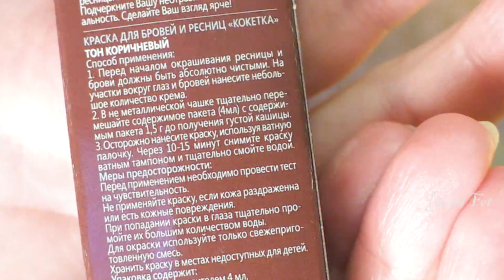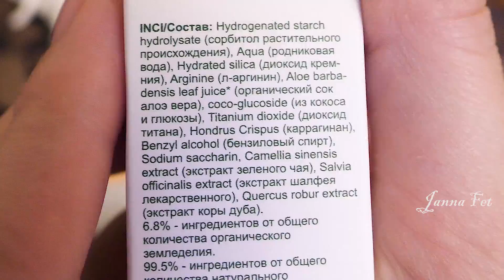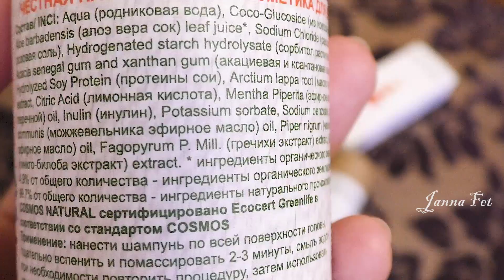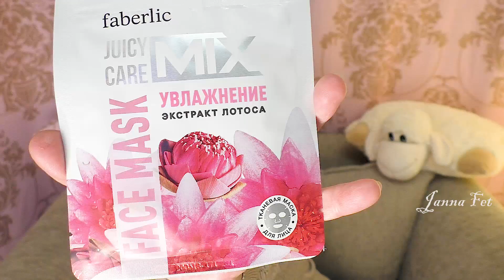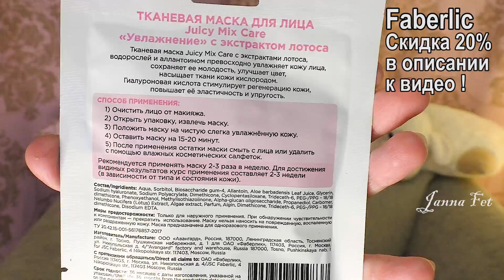ПОДРУЖКА: бюджетная КРАСКА для БРОВЕЙ🎭маска ФАБЕРЛИК🌹отзыв LEVRANA🍳ПАПАЙЯ-блины [JANNA FET]